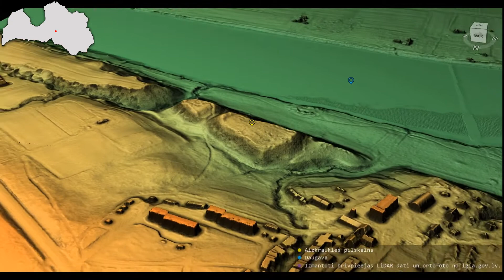Aizkraukles pilskalns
Aizkraukles pilskalna 3D modelis. Koordinātas: 56.62194, 25.13027